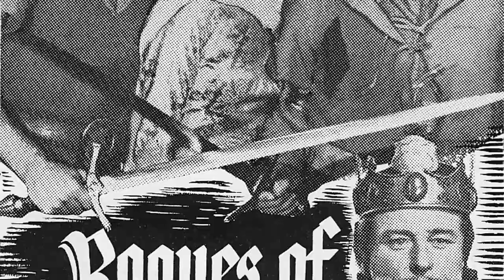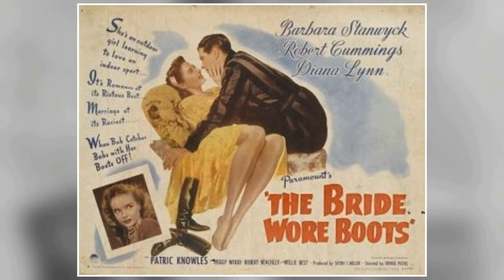TikTok Feedback Suggests: Diana Lynn Is an Unknown Name for the Youth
Calling all Classic Hollywood aficionados! 📢 Join me on this fascinating expedition through the lives and careers of the silver screen's legends, starting with the incomparable Diana Lynn.

🌟 From unforgettable performances to groundbreaking achievements, Diana Lynn's impact on the world of cinema is unparalleled.

🎥 Get ready to witness the triumphs and tribulations of Diana Lynn's journey to stardom, and the enduring legacy they left behind. 🌠

🎬 Lights, camera, and let's uncover the captivating stories of Classic Hollywood with Diana Lynn in the spotlight. ✨🎭
Filmography:
Company of Killers
The Virginian
Burke's Law
Low Man on a Totem Pole
The Doctors and the Nurses
Bus Stop
The Investigators
Checkmate
Lux Playhouse
Playhouse 90
The DuPont Show of the Month
Climax!
Schlitz Playhouse
Matinee Theatre
The Kentuckian
You're Never Too Young
An Annapolis Story
The Best of Broadway
Stage 7
The Red Skelton Hour
Track of the Cat
The Ford Television Theatre
Medallion Theatre
Plunder of the Sun
Robert Montgomery Presents
World by the Tail
Meet Me at the Fair
Crime Photographer
Betty Crocker Star Matinee
The People Against O'Hara
The Bigelow Theatre
Bedtime for Bonzo
Peggy
My Friend Irma Goes West
Rogues of Sherwood Forest
My Friend Irma
Every Girl Should Be Married
Texas, Brooklyn & Heaven
Ruthless
Variety Girl
Easy Come, Easy Go
Our Hearts Were Growing Up
The Bride Wore Boots
Hollywood Victory Caravan
Duffy's Tavern
Out of This World
Our Hearts Were Young and Gay
Henry Aldrich Plays Cupid
The Miracle of Morgan's Creek
And the Angels Sing
Henry Aldrich Gets Glamour
Paramount Victory Short No. T2-4: The Aldrich Family Gets in the Scrap
The Hard-Boiled Canary
They Shall Have Music
Company of Killers
The Virginian
Burke's Law
Bus Stop
The Investigators
Checkmate
Lux Playhouse
Playhouse 90
Climax!
Schlitz Playhouse
Matinee Theatre
The Kentuckian
An Annapolis Story
Stage 7
Medallion Theatre
Robert Montgomery Presents
Crime Photographer
The Bigelow Theatre
Bedtime for Bonzo
Peggy
My Friend Irma
Texas, Brooklyn & Heaven
Ruthless
Variety Girl
Hollywood Victory Caravan
Duffy's Tavern
The Hard-Boiled Canary
Company of Killers
The Virginian
Burke's Law
Bus Stop
The Investigators
Checkmate
Lux Playhouse
Playhouse 90
Climax!
Schlitz Playhouse
Matinee Theatre
The Kentuckian
An Annapolis Story
Stage 7
Medallion Theatre
Robert Montgomery Presents
Crime Photographer
The Bigelow Theatre
Bedtime for Bonzo
Peggy